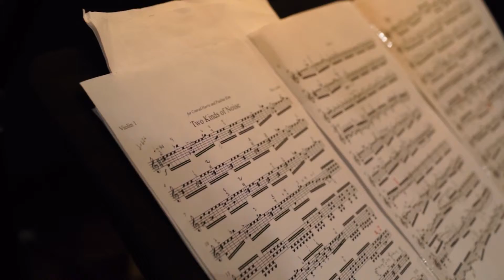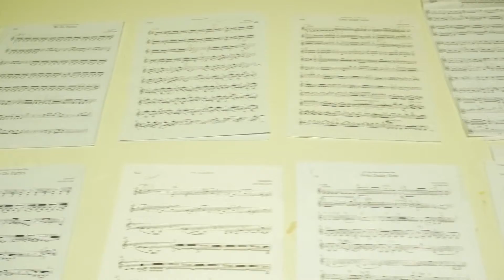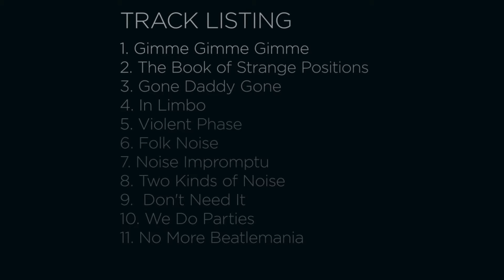String Noise: The Book of Strange Positions [Official Album EPK]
String Noise feature album release on Northern Spy Records: November 27th, 2015. Available on cassette + digital download

1. Gimme Gimme Gimme [Black Flag]
2. The Book of Strange Positions
3. Gone Daddy Gone [Violent Femmes]
4. In Limbo [Radiohead]
5. Violent Phase
6. Folk Noise
7. Noise Impromptu
8. Two Kinds of Noise
9. Don't Need It [Bad Brains]
10. We Do Parties [Deerhoof]
11. No More Beatlemania [Half Japanese]